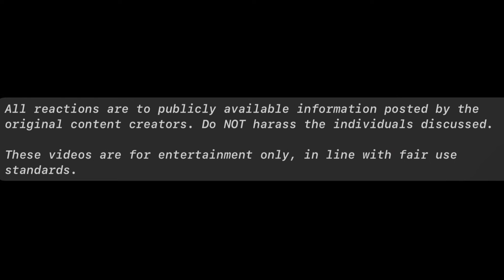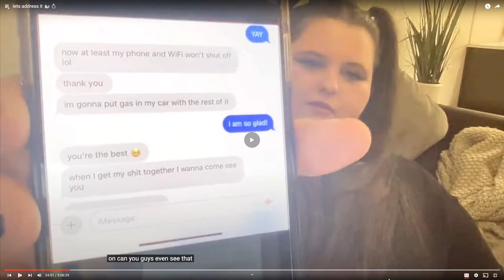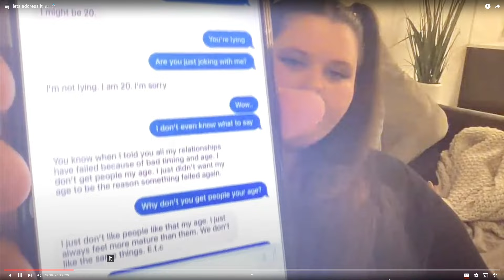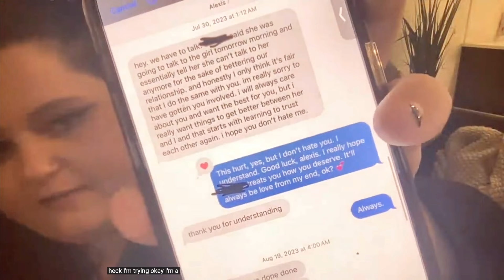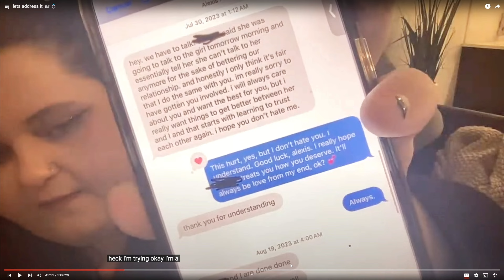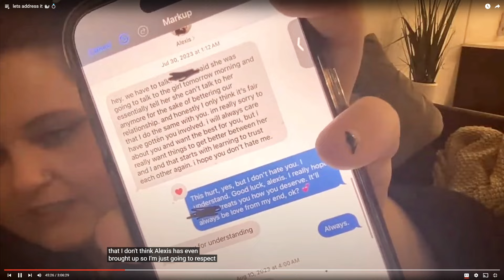SpideyLexx: Amberlynn’s Creep 4 FREE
Amberlynn spills new tea on ex-bestie Alexis/SpideyLexx! Some of it is... potentially concerning